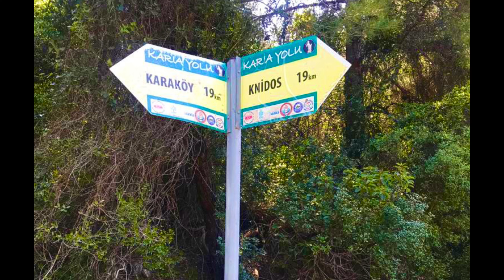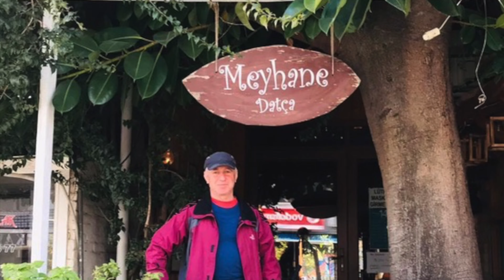Datça KAMP HALLERİ 1. Bölüm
Tanju Batıbeki ile Datça KAMP HALLERİ 1. Bölüm
Datça daki yürüyüş ve diğer videolarım dışında birde kamera arkası diyebileceğimiz zaman zaman çektiğim bir KAMP HALLERİ videoları çektim.
Videomuzda,bu Kamp Halleri nin 1.Bölümü var.
İyi seyirler :)